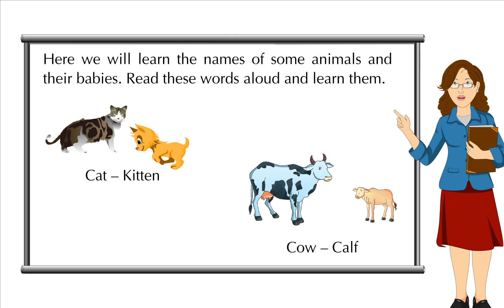Ch 6 Animals and Their Babies